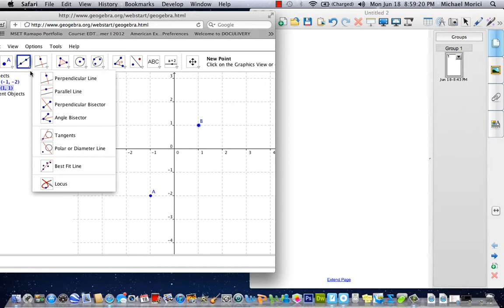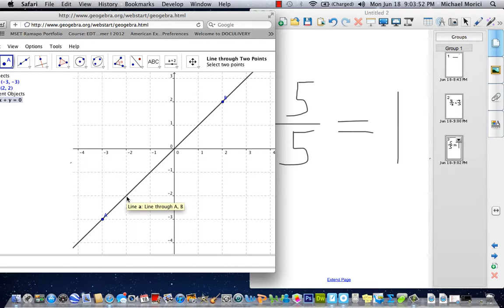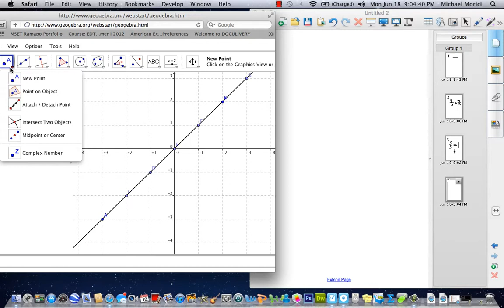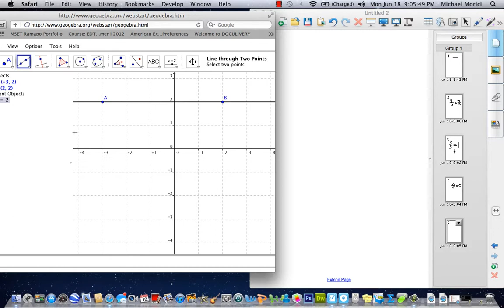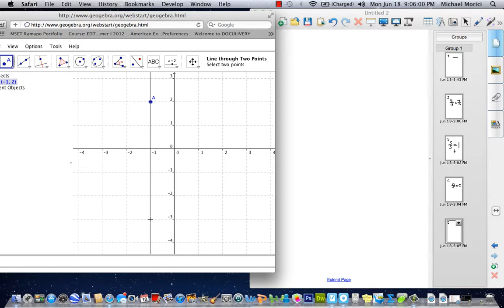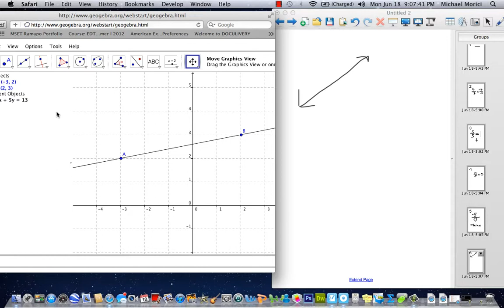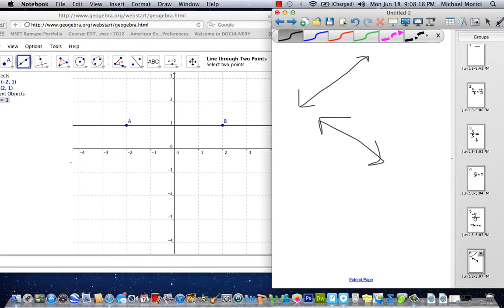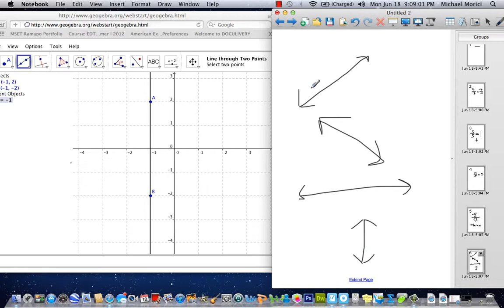Finding Slope Geometrically.mp4